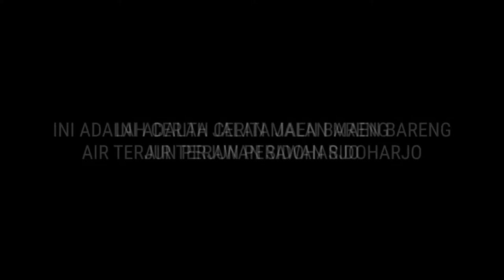Jalan-jalan ke Air terjun tertinggi di Jogja, Grojogan Curug Sidoharjo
Iki adalah cerita jalan-jalan aku karo konco-koncoku sesudah Kerja bareng.